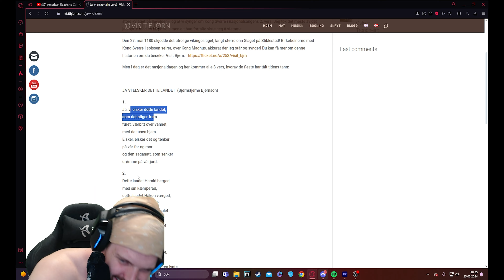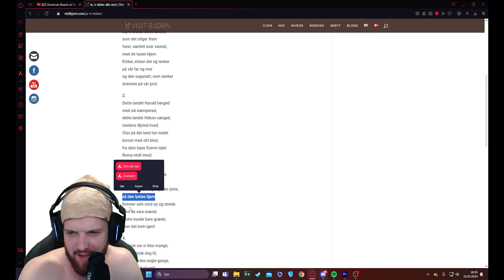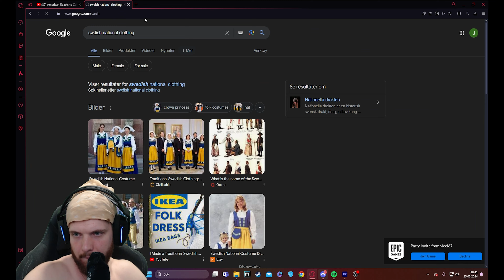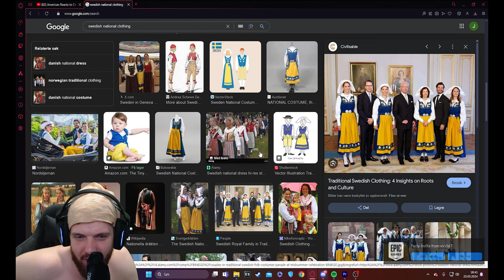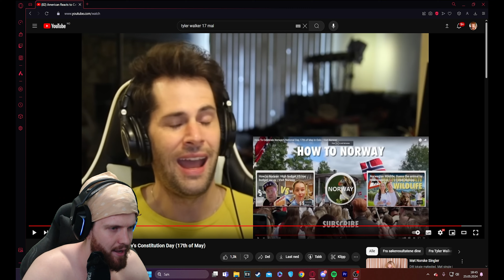Norwegian Guy Reacting To American Guy Reacting to 17 Mai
(AD) bruk koden FISKETRYNE på fortnite

(ANNONSE) Grunnen til at jeg kan produsere så mye innhold og game med sinnsyke hastigheter er ExpressVPN!!